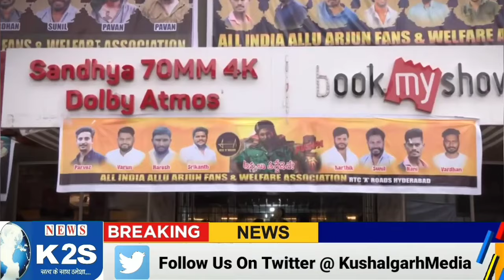Pushpa 2 के प्रीमियर में 1 महिला की मौत।